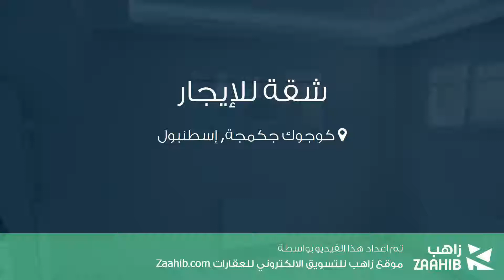شقة للإيجار في شارع أتيلا سوكاك, كوجوك جكمجة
تفاصيل العرض:-

رقم: 4340027

ميزات:-

2 الغرف, 1 غرف أخرى, 1 عدد دورات المياه, 3 عدد الأدوار, 2016 سنة البناء, انترنت, غاز, مطبخ مجهز, مطل على المدينة, سكني, صالة